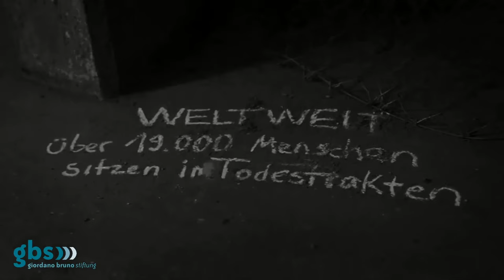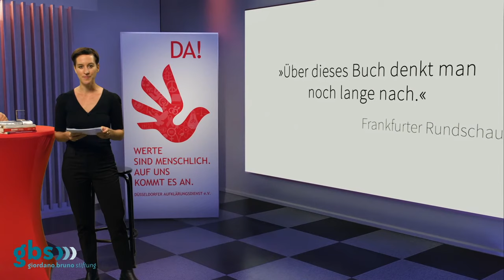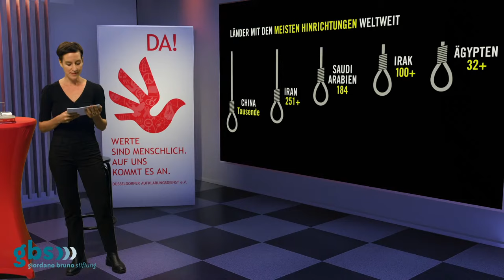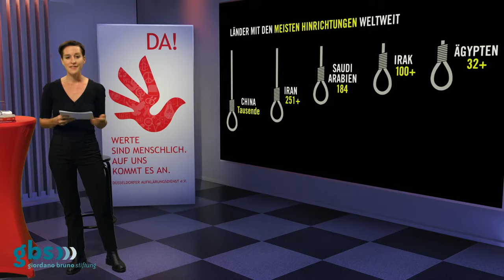OHNE GNADE - Eine Geschichte der Todesstrafe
Online-Vortrag und Diskussion mit Helmut Ortner

Es geht um die Todesstrafe. Es geht um Vergeltung.  Zu allen Zeiten und in beinahe jeder menschlichen Gesellschaft wurden mit staatlicher Legitimation – auch jenseits der Schlachtfelder – Menschen getötet.
Gesetze, Exekutions-Methoden und Hinrichtungs-Inszenierungen haben sich geändert, geblieben ist der Glaube, etwas »Gerechtes« zu tun.
Helmut Ortner beschreibt die Rituale der Vergeltung: Steinigen, Kreuzigen, Galgen, Guillotine, Elektrischer Stuhl , Gaskammer  – bis zur »zivilisierten« Giftspritze.
Ein eindringliches, fulminantes Plädoyer: Weg von einer Kultur der Vergeltung, hin zu einer humanen Zivilgesellschaft.

Moderation: Eva Witten
Kamera: Olaf Wildenhaus
Virtuelles Set: Dirk Konopatzki
Produktionsleitung, Regie und Schnitt: Ricarda Hinz

Nicht-kommerzielles Bildungsvideo. Verkauf und Vermietung nicht gestattet.
Die Rechte an Bild und Ton liegen bei den jeweiligen Urhebern.